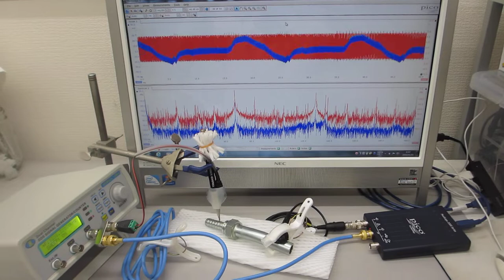音圧データの多変量自己回帰モデルによる部品検査技術（超音波システム研究所）